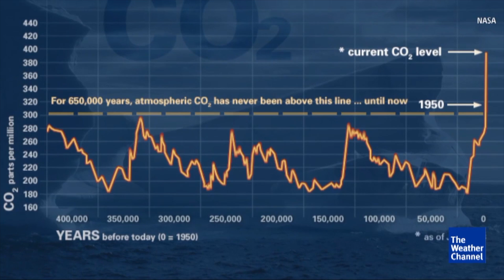To President Trump: Regardless of Politics, Science Screams The Truth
Weather Channel meteorologist Kait Parker addresses the decision to leave the Paris Climate Agreement.